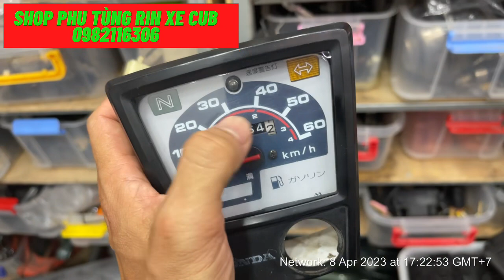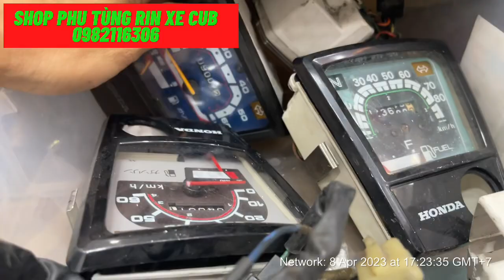đồng hồ xe cub đèn vuông custom 82 84 dd70 50cc 70cc 90cc chaly